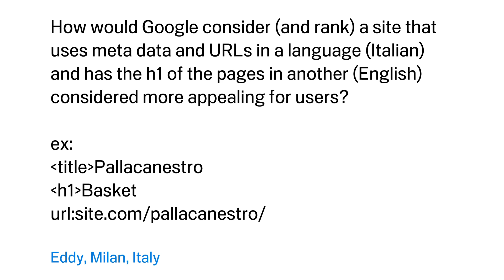How does Google handle a page containing multiple languages?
"How would Google consider (and rank) a site that uses meta data and URLs in a language (Italian) and has the h1 of the pages in another (English) considered more appealing for users?

ex:
title: Pallacanestro
h1: Basket

Eddy, Milan, Italy